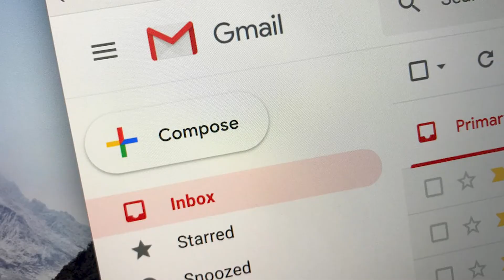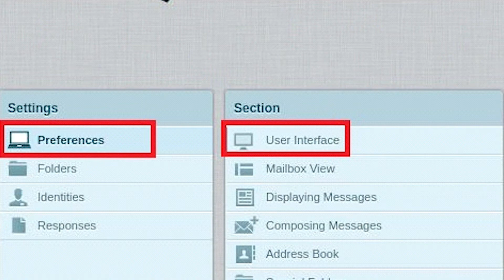Difference between info emails & gmail in telugu | By Telugu Tech Expansion Vijay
hey, guys Namasthe what's up guys in this video I will explain about the difference between info emails and Gmail, yahoo mail, Hotmail etc..